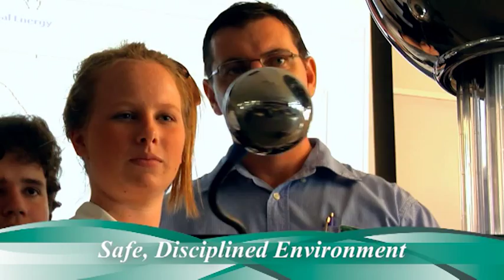Trinity Bay State High School - Television Commercial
In order to boost their enrolments Trinity Bay State High School set about to invest in an advertising campaign which would ultimately see more parents enrolling their children into the school.
Trinity Bay State High School engaged Visual Obsession to create an upbeat 30 second television advertisement which would show off the schools 3 focus areas: Science, Language and the Arts.
The Television commercial broadcasted on TV all around the Cairns area, and it has gathered hundreds of views on the schools website.